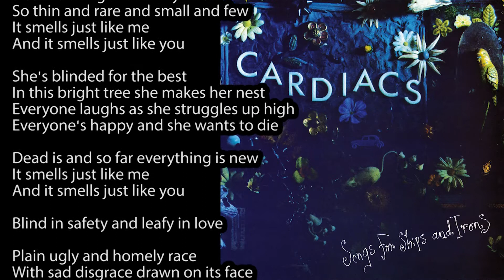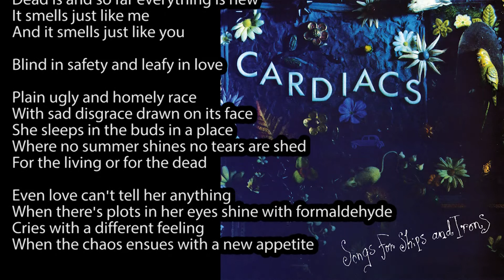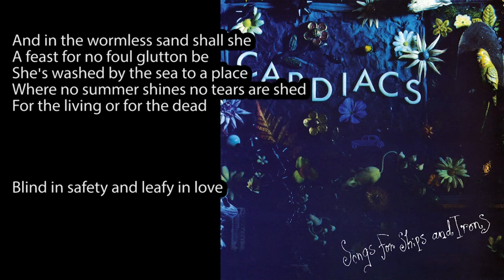Cardiacs - Blind In Safety And Leafy In Love (Lyrics Video)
All in the name of spreading the joy of Cardiacs and giving more exposure to the lyrics of Tim Smith & Co. Not only for the wild pictures and feelings they conjour in your sparking mind, but also for the unconventional phrasing and placement of the lyrics against the music.